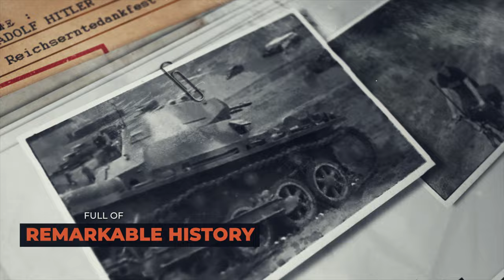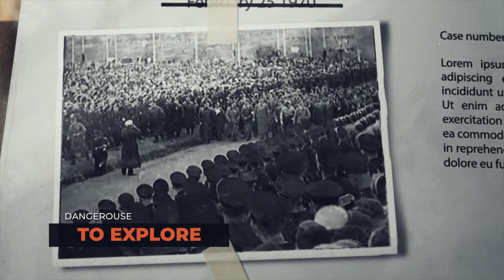Exploring an Abandoned Mine Depot with DJI Mini in 4K UHD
Explore the mysteries of an old mine depot with the DJI Mini 2 in stunning 4K UHD. Join us on this aerial adventure as we uncover hidden bunkers, navigate through a jungle, and discover forgotten tunnels in this fascinating lost place.

🕒 Timestamps:
- 00:00 Intro
- 01:34 Mine Depot
- 03:46 Jungle
- 06:01 Bunker 1
- 06:18 Bunker 2
- 07:28 More Bunkers
- 08:48 Fence
- 09:19 Tunnel
- 11:00 Outro